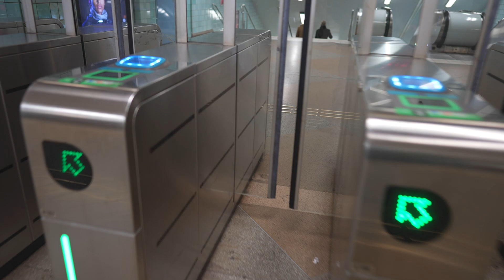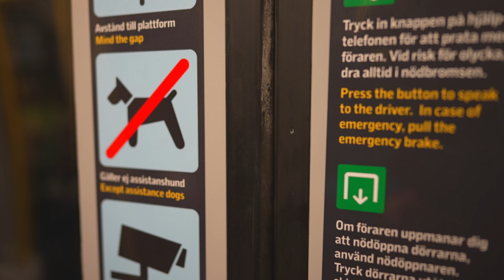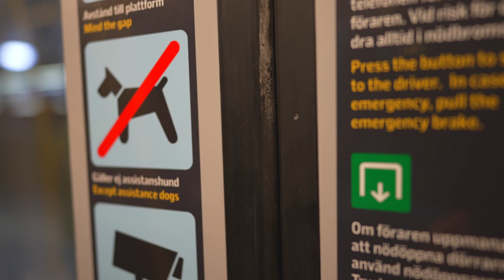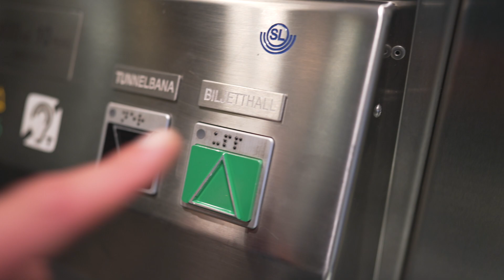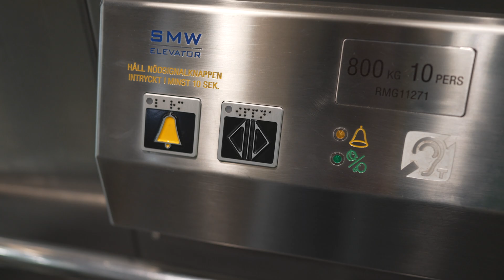Sweden, Stockholm, subway night ride from Hötorget to Rådmansgatan, 4X escalator, 2X elevator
escalator 0:12 , 1:08 , 2:28 , 2:50

ticket barrier 1:00 , 6:10

subway train 3:08

elevator 5:00 , 6:20

November 2022